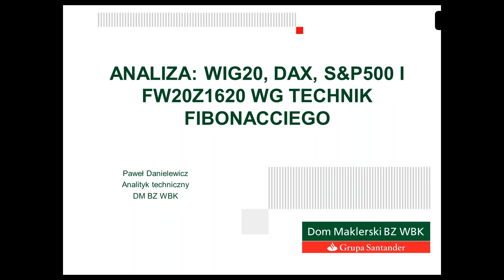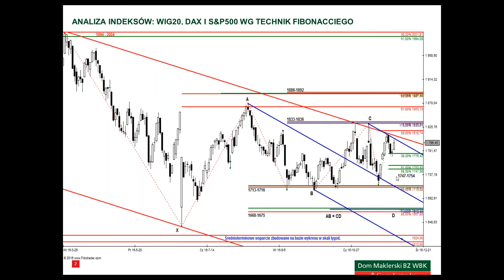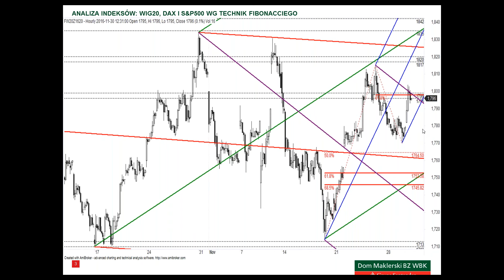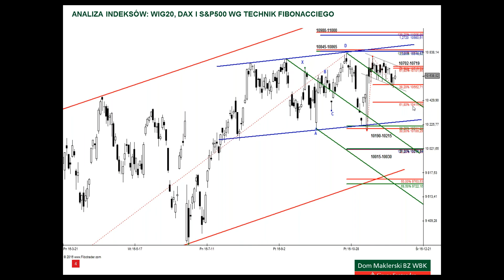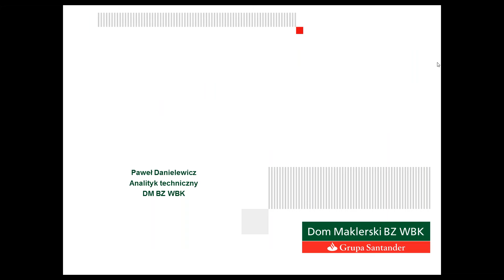Analiza WIG20, DAX i S&P500 - 30.11.2016